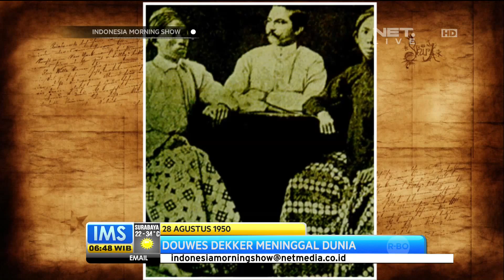Today History 8 Oktober - Lahirnya Doktor Douwes Dekker - IMS